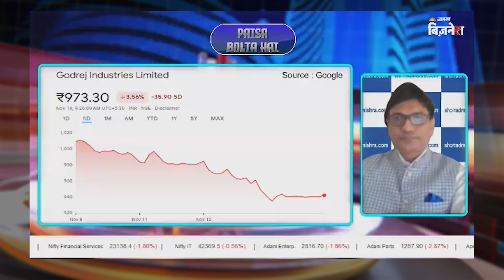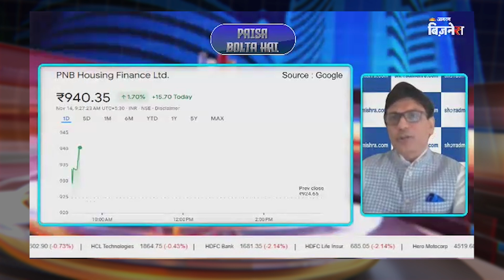PNB Housing में Morgan Stanley की बड़ी Investment! | Paisa Bolta Hai | Ankit Raj Singh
Morgan Stanley ने PNB Housing के 1.42 करोड़ shares खरीदे हैं। जानें कि इस निवेश का शेयर पर क्या प्रभाव पड़ सकता है?